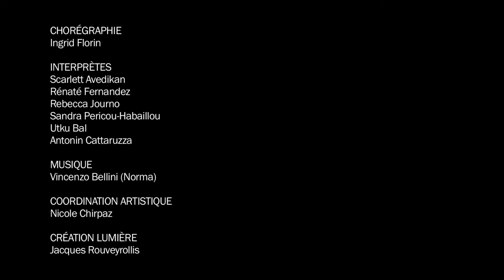Callas, Ingrid Florin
Commande pour le Jeune Ballet Européen.
Chorégraphie: Ingrid Florin

Danseurs:
Scarlett Avedikan
Rénaté Fernandez
Rebecca Journo
Sandra Pericou-Habaillou
Utku Bal
Antonin Cattaruzza

Création lumière: Jacques Rouveyrollis
Photo: Eugénie Martinez
Vidéo: Tommy Pascal
Coordinatrice artistique: Nicole Chirpaz